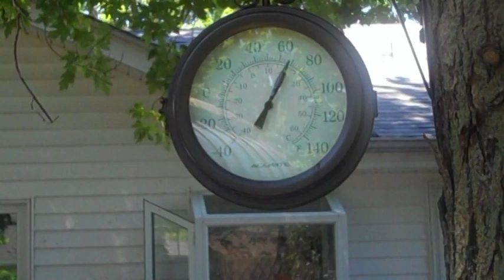CUTE CAVALIER KING CHARLES SPANIELS BURST BUBBLES 7/13/11 day 163